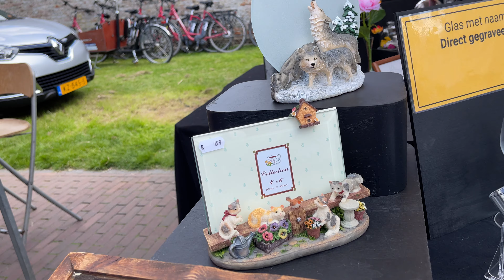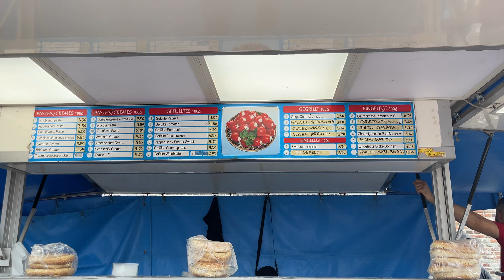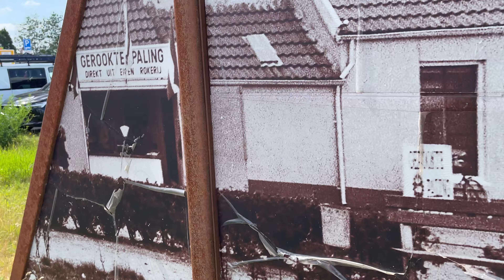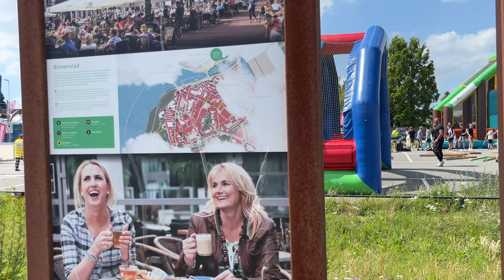Aaltjesdagen , Nederland 🇳🇱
Today, June 11, was the beginning of the eel festival in Harderwijk , the Netherlands.
This two-day festival is held in the city center and the beautiful beach of Harderwijk and attracts a large number of tourists every year.
A kind of edible eel that is very popular and delicious, is a tourist attraction of this city, it is called eel or feast day in Dutch (Altjes dagen).
They display and serve this food to the customers, but the booths do not only include this, but almost everything like a local market, including handicrafts, clothes, decorative stones, very exquisite decorations and sculptures, and even a variety of food and  Snacks and drinks are provided.  The celebration is held in different parts and in each piece there is a stage for a special program such as music, DJ, dance, fashion and modeling.